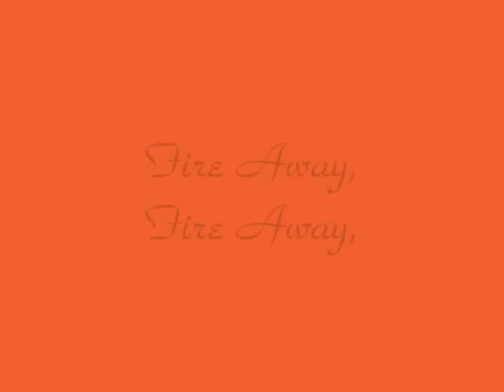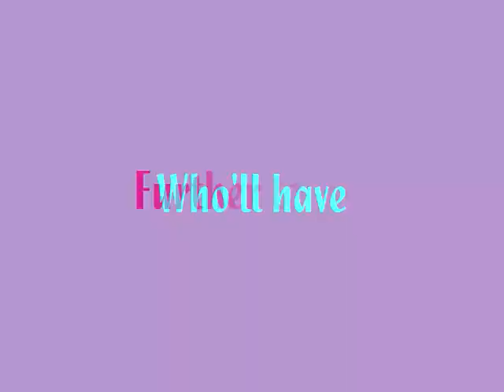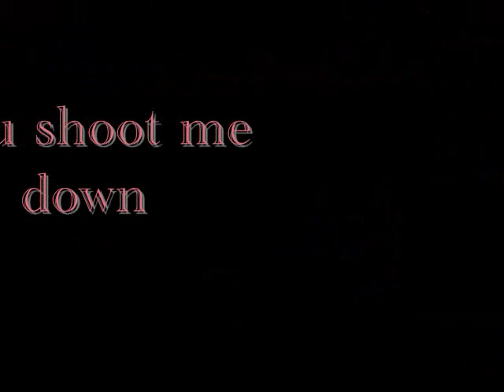TITANIUM. woozworld music video!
This one has only picture, cuz i thought it through, THIS IS THE ONLY WAY FOR YOU TO WATCH IT. Cause i can't find the song without copyright! I spent almost 2 days trying to find some. So I finally gave up. Well... Add me on woozworld: (jbdr2010) And, I'm making ALOT more music videos right now, cuz i won't have internet in a few weeks, cuz im moving..  :/  JUST IMAGINE THE SONG IS ON THERE.